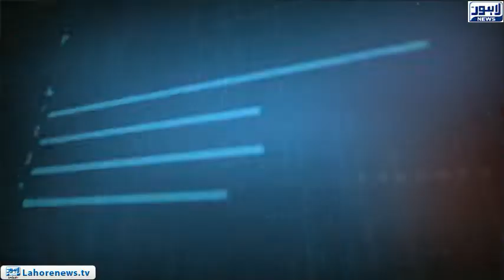Tamasha Episode 480 - Part 2